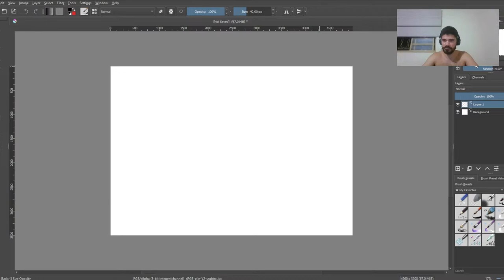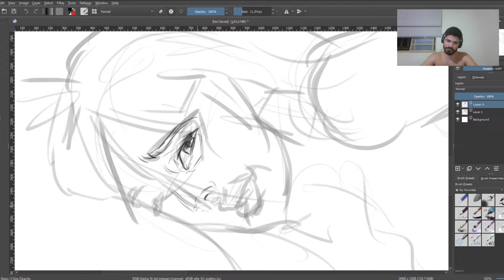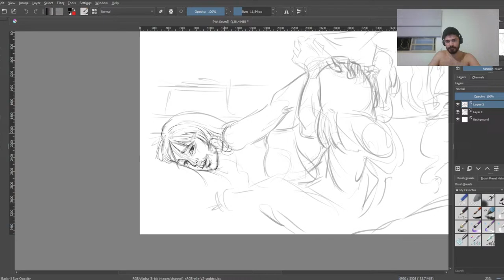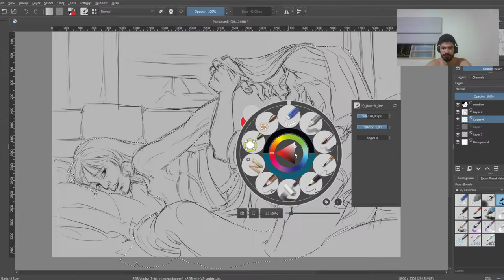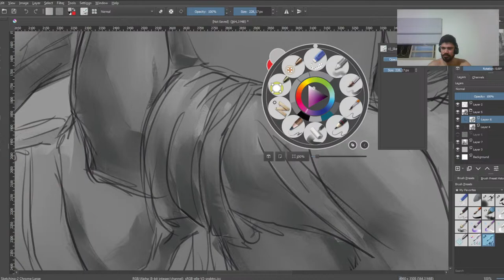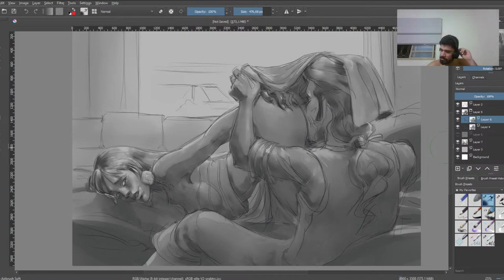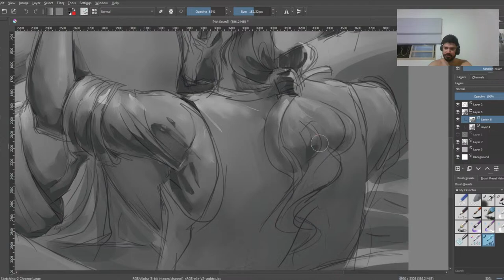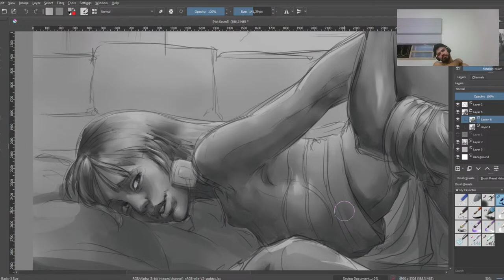Naughty drawings DO NOT LOOK